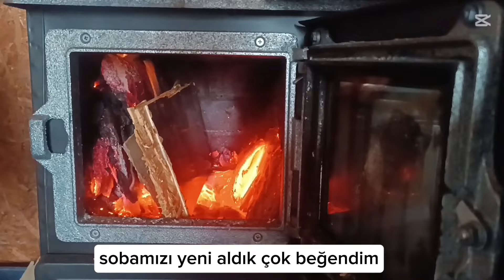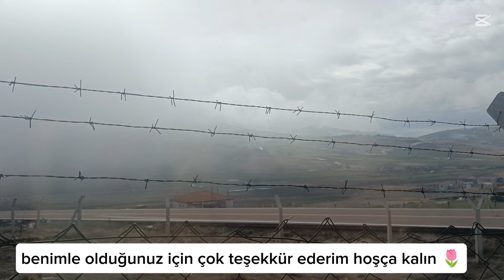EV HANIMININ GÜNLÜK İŞLERİ | Dolap İçi Düzen | Kargo | Akşam Yemeğine Ne Pişirdim, sessiz vlog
Herkes yeniden merhaba kanalıma hoş geldiniz arkadaşlarım 😊
Şimdiden hepinize çok teşekkür ediyorum 🌷🥰